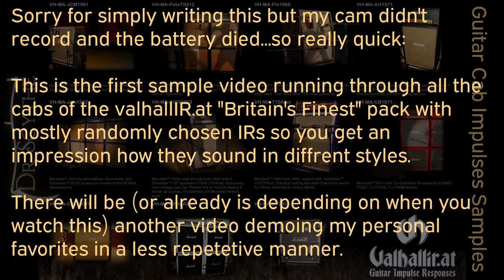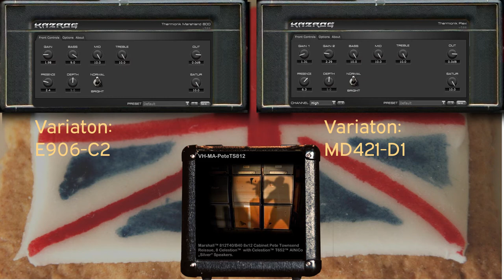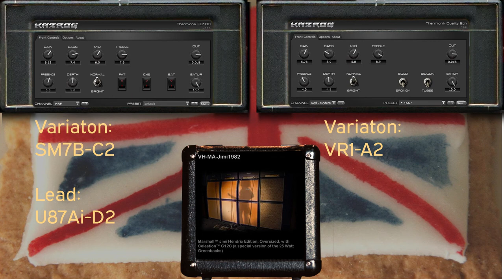valhallIR.at Britain's Finest Impulse Responses Samples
Demoing all cabs from the "Britain's Finest" pack by valhallir.at in six different styles.

Lyrics